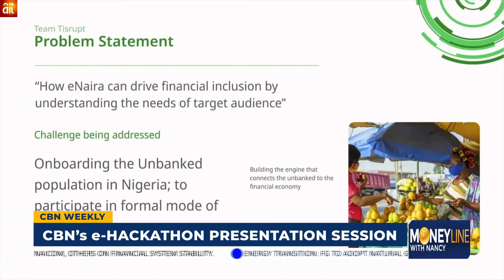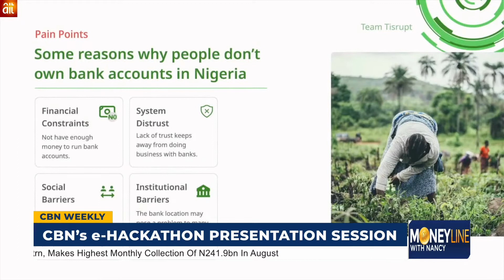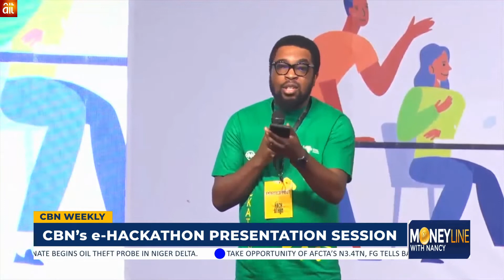CBN WEEKLY: E- NAIRA HACKATHON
@moneylinewithnancytv The Central Bank of Nigeria (CBN) officially begins the second phase of the E-Naira project intended to drive financial inclusion by onboarding unbanked and undeserved users leveraging offline channels.